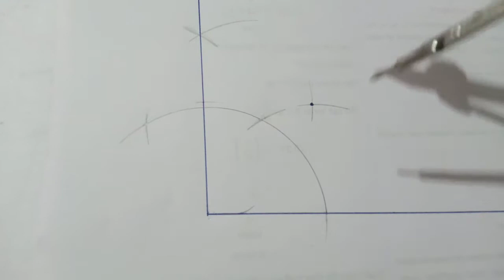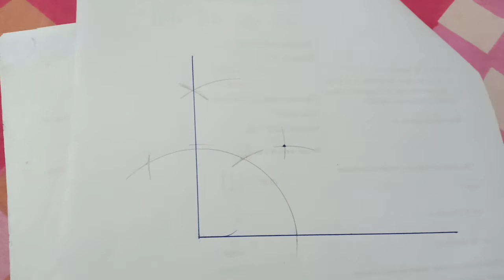How to draw angle 45